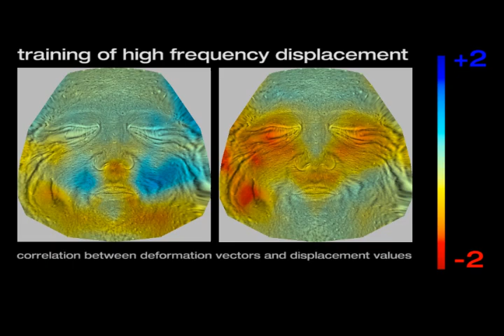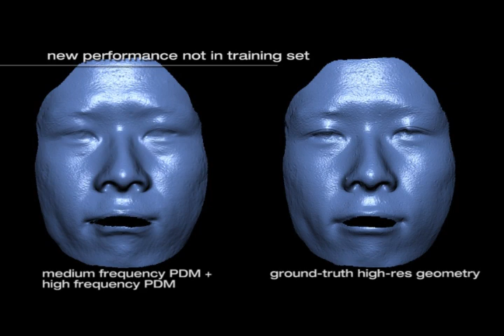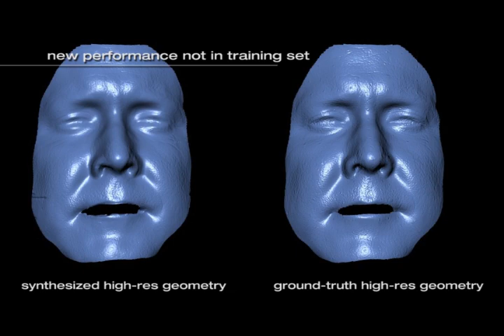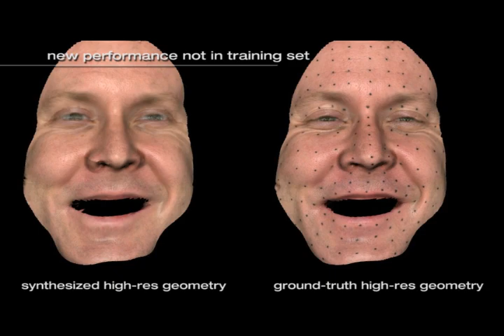Polynomial Displacement Maps SIGGRAPH Asia 2008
Video for the SIGGRAPH Asia 2008 paper:

Wan-Chun Ma, Andrew Jones, Jen-Yuan Chiang, Tim Hawkins, Sune Frederiksen, Pieter Peers, Marko Vukovic, Ming Ouhyoung, and Paul Debevec, Facial Performance Synthesis using Deformation-Driven